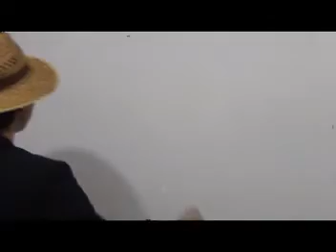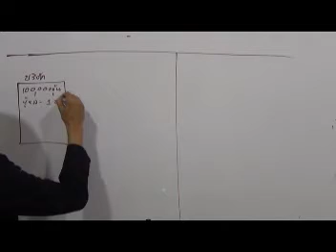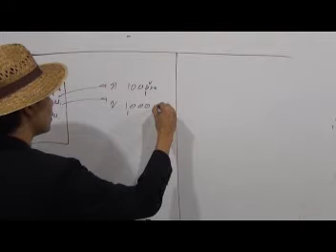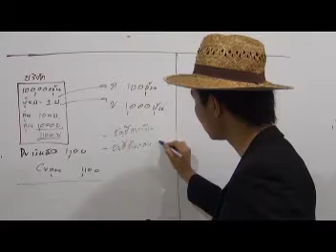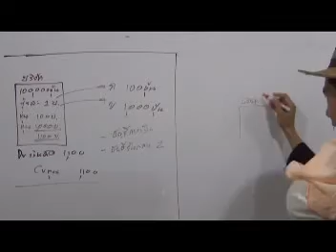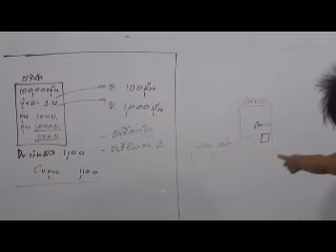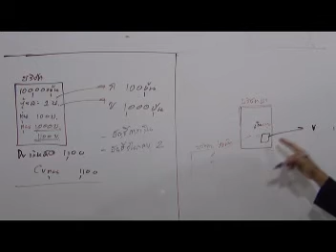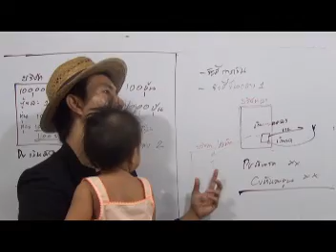ทำไมขายหุ้นทำให้ทุนเพิ่มขึ้น?